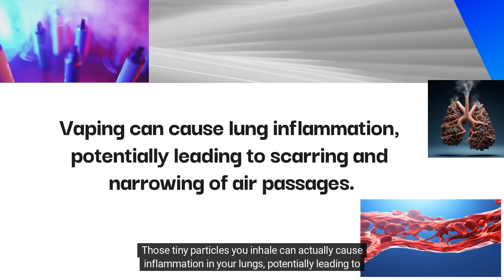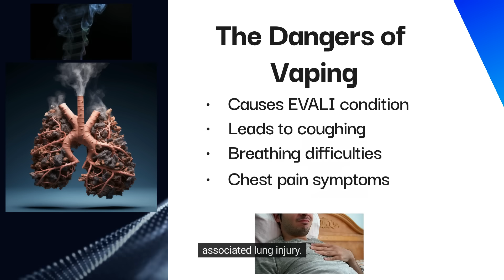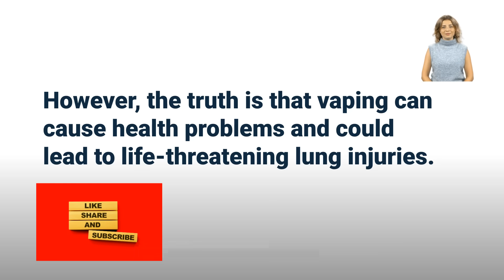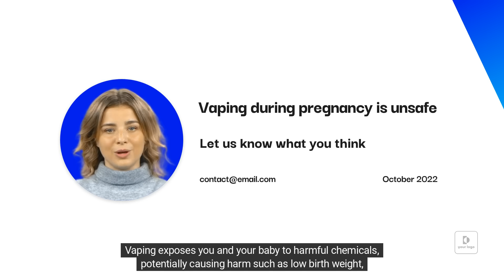To Vape, or Not to Vape (Part 2)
Effects of Vaping (second part).
References I read through to make this video for you.
2. Masso-Silva JA, Byun MK, Alexander LE. Acute and chronic effects of vaping electronic devices on lung physiology and inflammation. Current Opinion in Physiology. 2021 Aug 1;22:100447.
3. Tsai M, Byun MK, Shin J, Crotty Alexander LE. Effects of e‐cigarettes and vaping devices on cardiac and pulmonary physiology. The Journal of physiology. 2020 Nov;598(22):5039-62.
4. Abafalvi L, Pénzes M, Urbán R, Foley KL, Kaán R, Kispélyi B, Hermann P. Perceived health effects of vaping among Hungarian adult e-cigarette-only and dual users: a cross-sectional internet survey. BMC public health. 2019 Dec;19(1):1-0.
5. Jonas A. Impact of vaping on respiratory health. bmj. 2022 Jul 18;378.
6. Darabseh MZ, Selfe J, Morse CI, Degens H. Is vaping better than smoking for cardiorespiratory and muscle function?. Multidisciplinary respiratory medicine. 2020 Jan 1;15(1).